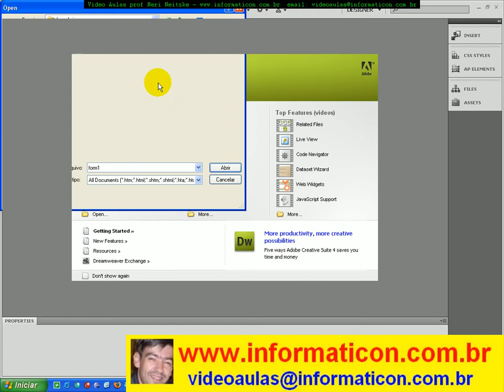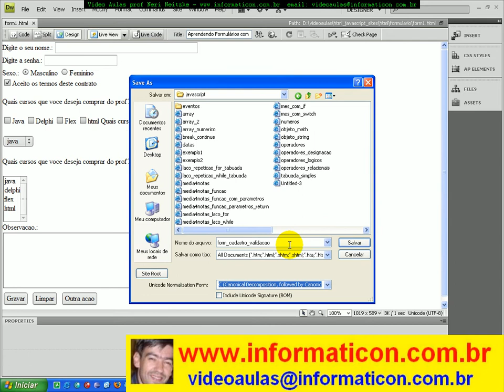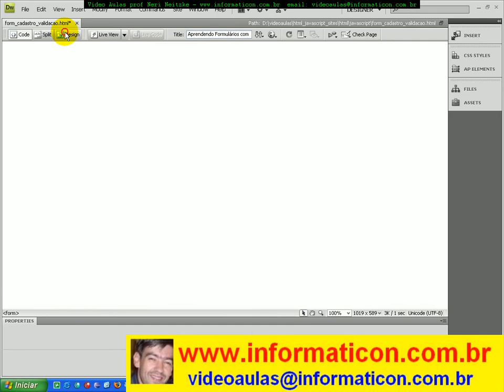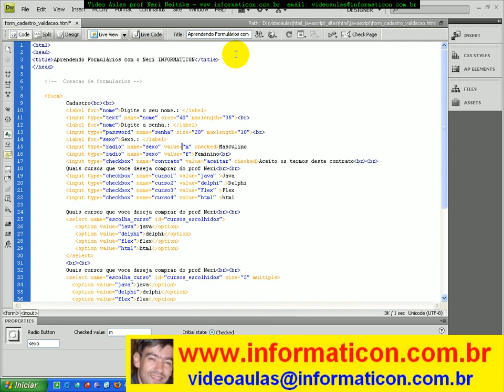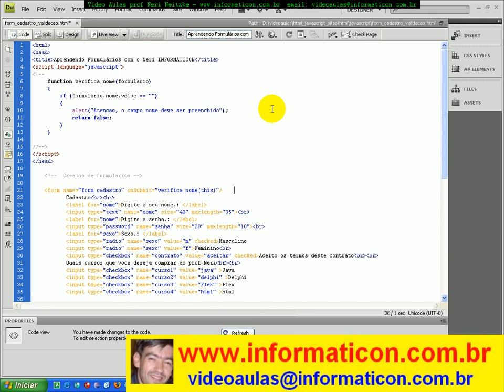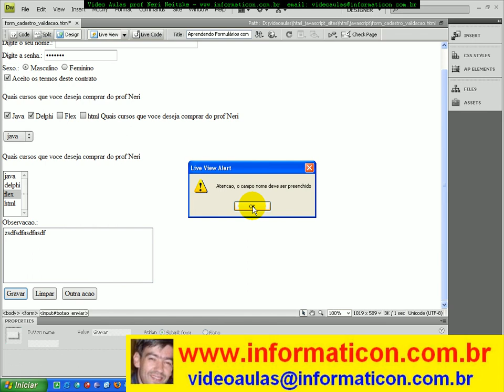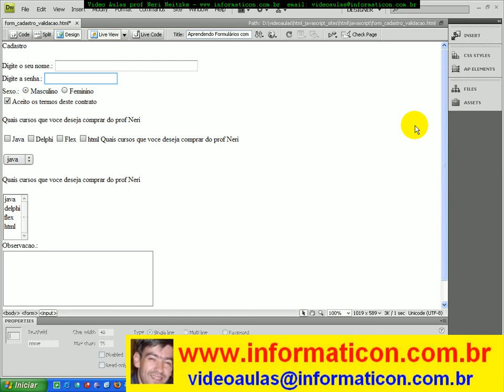aula 2640 javascript Iniciando validacao de formularios